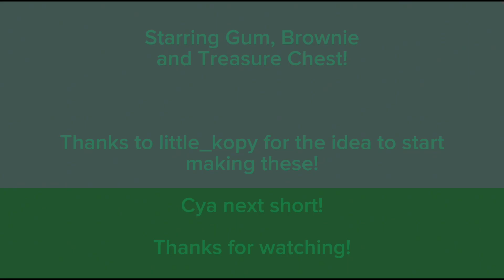Object Oasis Short: How to make money without a job!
100% ethical way to make money.
This is the first one of these shorts I’m gonna make! Thanks to @little_kopy for the idea!
If you have more short ideas leave them in the comments!
It’s a boring day until Brownie gets an idea..
A bad idea.

have an amazing day/night c: